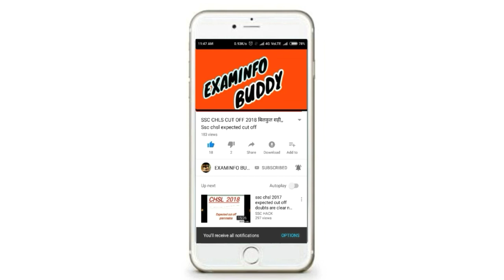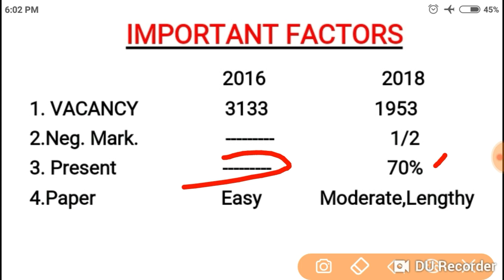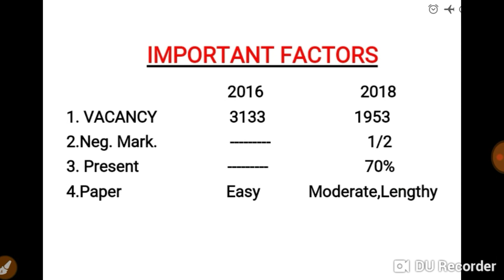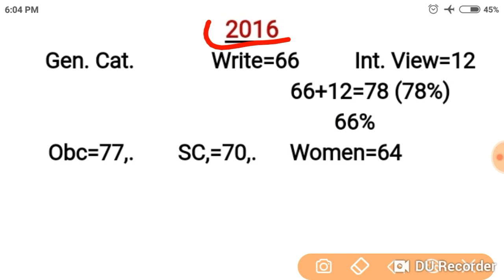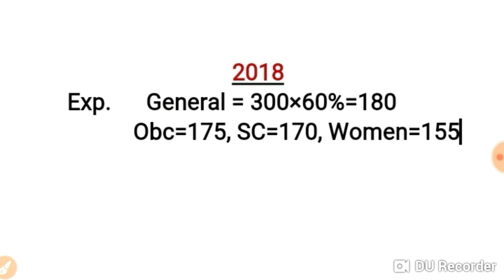VDO CUT OFF 2016 V/S 2018, vdo cut off, vdo expected cut off,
Vdo cut off 2016 v/s 2018, vdo expected cut off, vdo cut off, VDO CUT OFF,